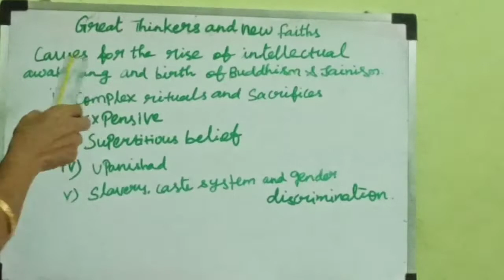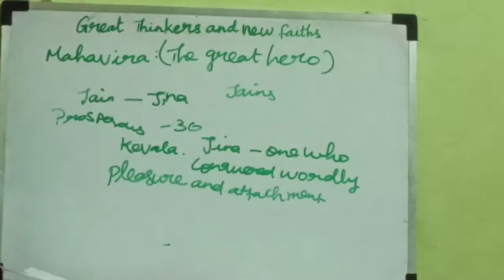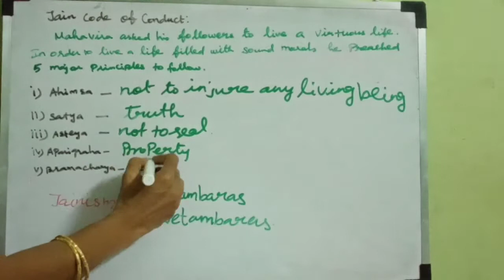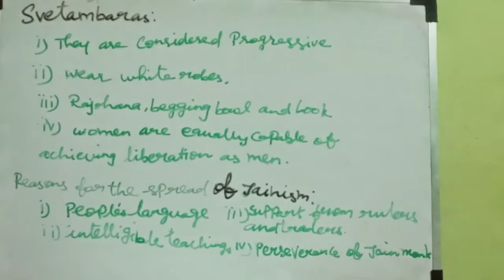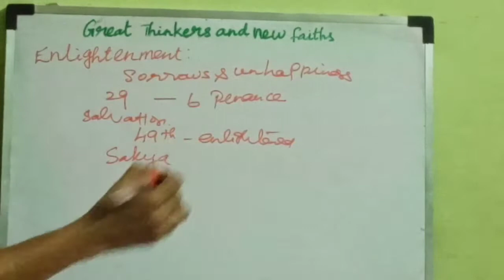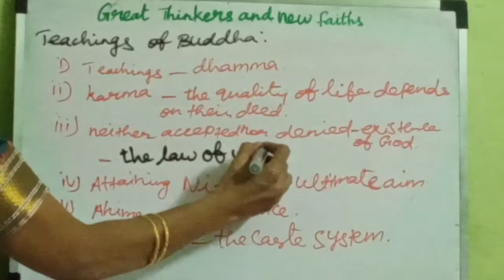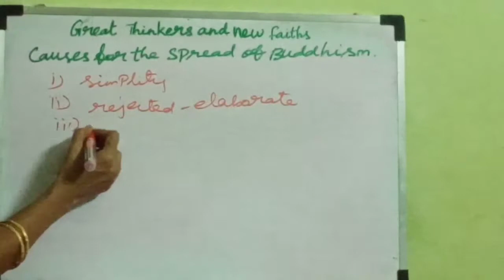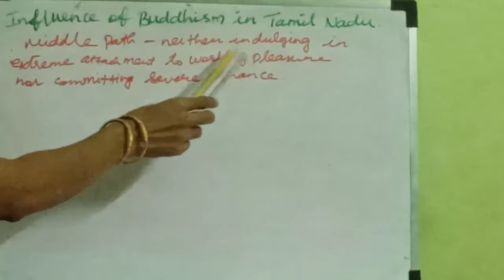6th Std | Social Science | Unit - 2 | Great Thinkers and New Faiths